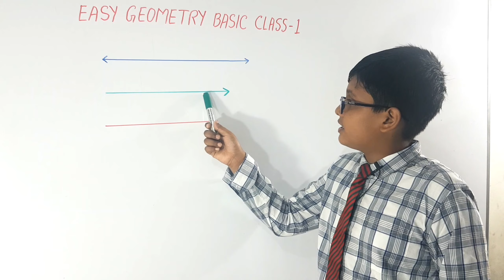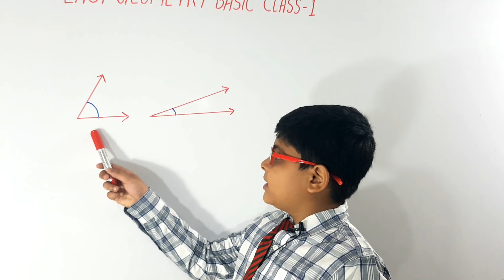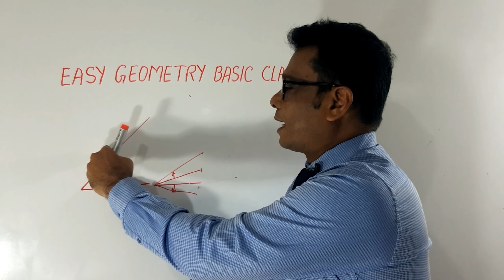Easy Geometry Basic Class-1 with Lami & Nafi